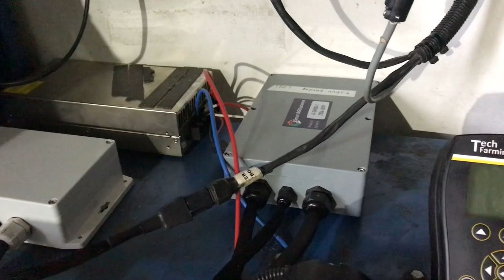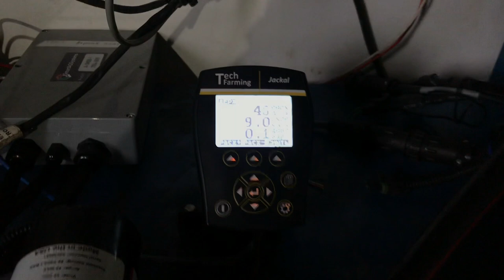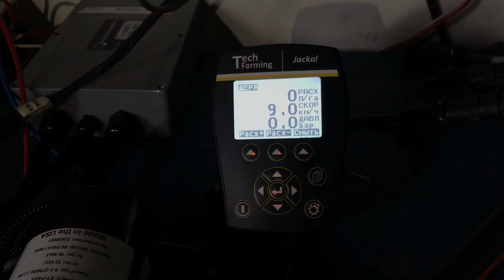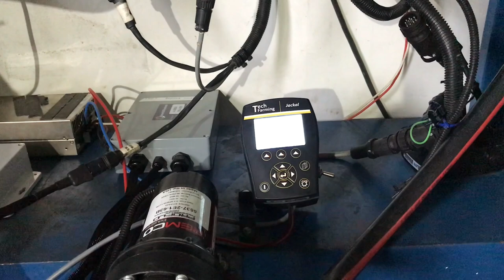Консервування систем внесення рідких добрив